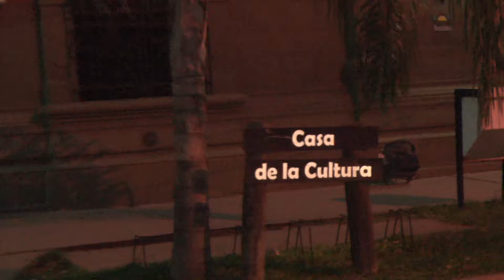Sembrando con Amor: nuevo proyecto inclusivo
Las agrupaciones Locas y Locos de Amor y Padres Autismo Roldán se unen para trabajar en un proyecto conjunto de huerta.